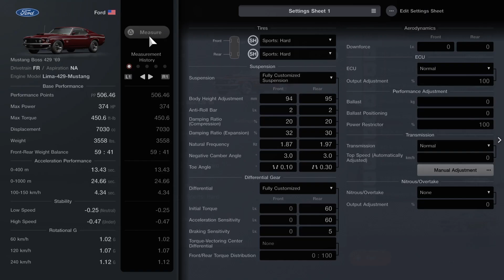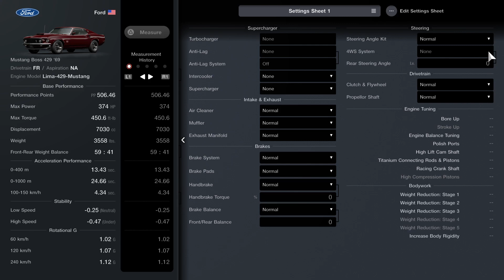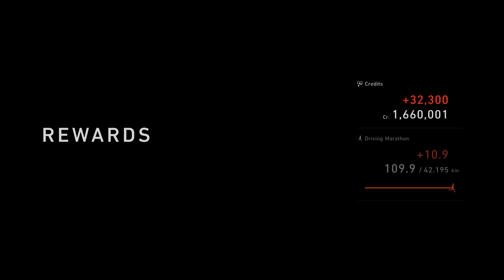Gran Turismo 7_20240326133539